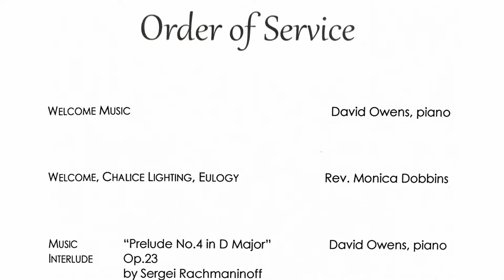Memorial Service for Paul Trane (July 8, 2022)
July 8, 2022 memorial service for Paul Morris Trane (May 6, 1937 - July 2, 2022) at the First Unitarian Church of Salt Lake City.

00:00   Introduction
00:55   Welcome and Chalice Lighting - Rev. Monica Dobbins
04:48   Eulogy - Rev. Monica Dobbins
11:19   🎵 Music Interlude: Prelude in D Major, Op. 23, No. 4, by Sergei Rachmaninoff (Russian, 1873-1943) - David Owens, piano
14:00   Barbara Thornton, daughter
22:52   Stan Lewis, brother
36:16   Closing Words - Rev. Monica Dobbins
37:50   🎵 Postlude: "Waltz for Paul" - composed and performed by David Owens